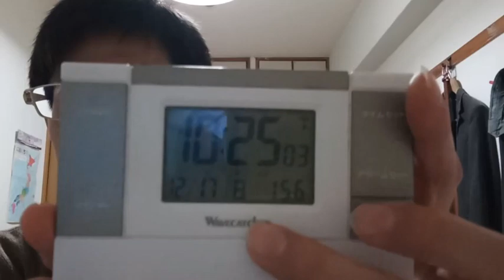ワンピースという漫画について２０２３年１２月１７日の件。夜に見ています。革命軍の軍隊長の事。これが本当の事なので解ります。